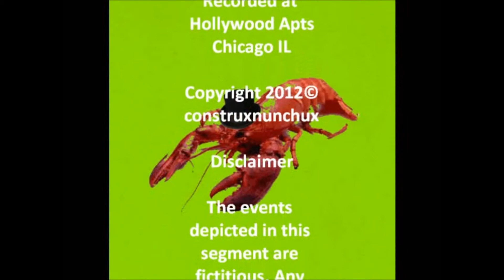Construxnunchux's Lobster Lobby S01E12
We raise a very sensitive but pertinent topic on this episode.